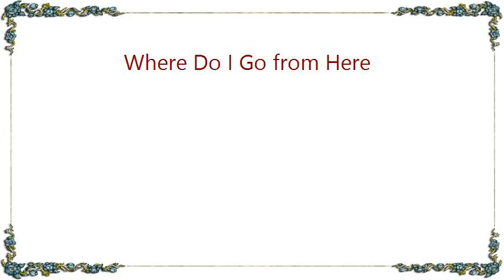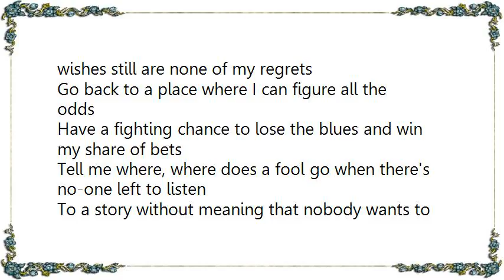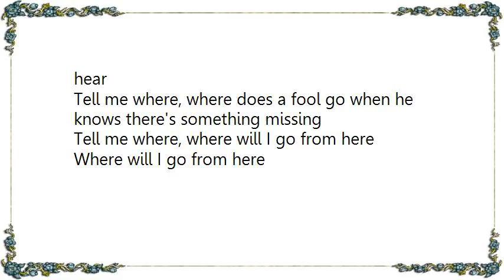Elvis Presley - Where Do I Go from Here Lyrics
[Lyrics Elvis Presley - Where Do I Go from Here]
If I knew the way I'd go back home
The countryside has changed so much I'd surely end up lost
Half-remembered names and faces so far in the past
On the other side of the bridges that were burned once they were crossed

Tell me where, where does a fool go when there's no-one left to listen
To a story without meaning that nobody wants to hear
Tell me where, where does a fool go when he knows there's something missing
Tell me where, where will I go from here
Where will I go from here

Get back home where my childhood dreams and wishes still are none of my regrets
Go back to a place where I can figure all the odds
Have a fighting chance to lose the blues and win my share of bets